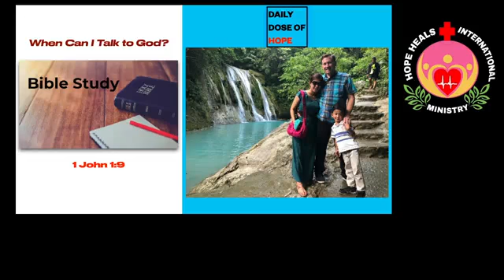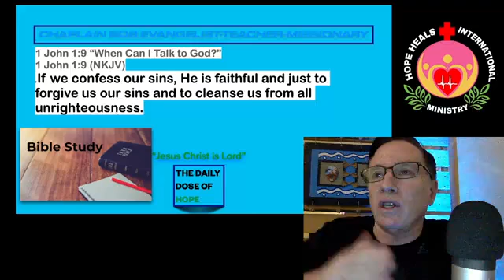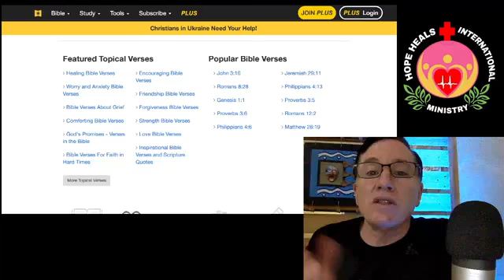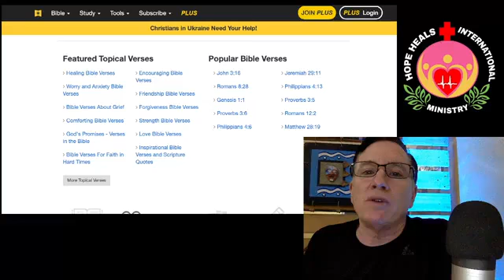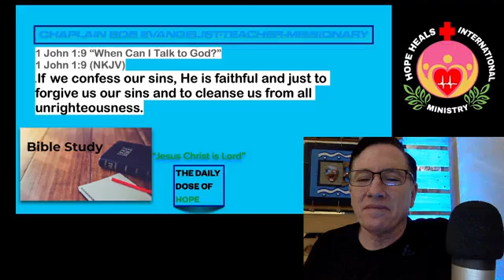When Can I Talk to God?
Daily Dose of Hope with Chaplain Bob Hubbard.  Let's talk to God through Bible Study with friends.  1 John 1:9 “When Can I Talk to God?”

Wash Away
Still Rolling Stones by Lauren Daigle this is not our music or lyrics we are only using for worship purposes

God Bless.